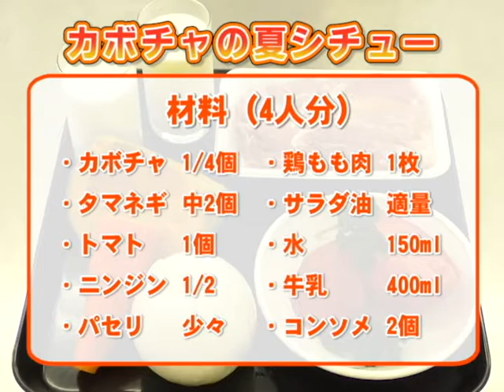令和2年地産地消クッキング9月号『カボチャの夏シチュー』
カボチャやトマトを使った「カボチャの夏シチュー」を作りました。